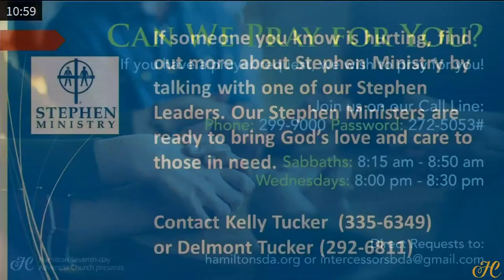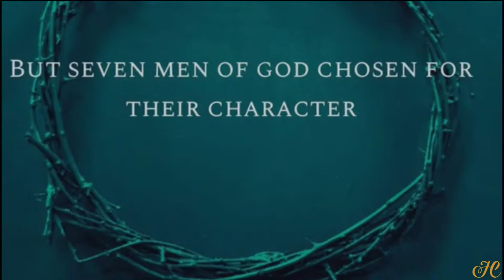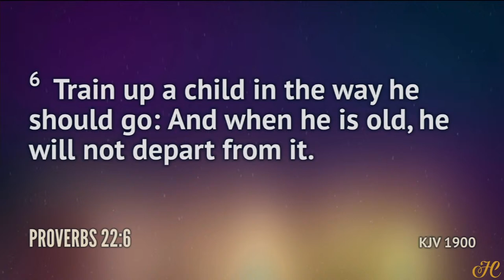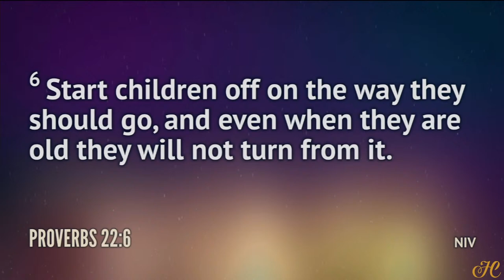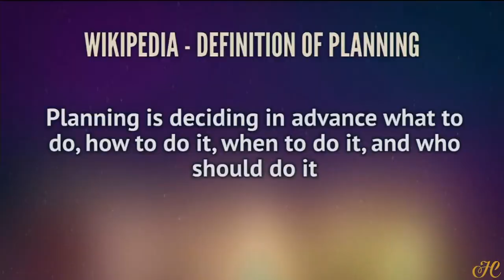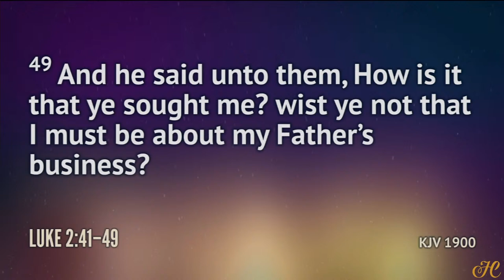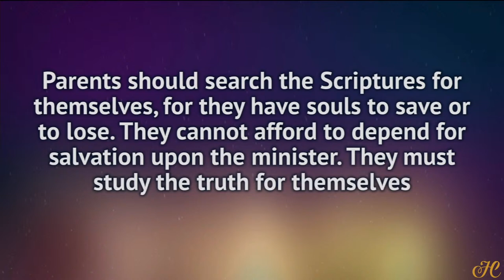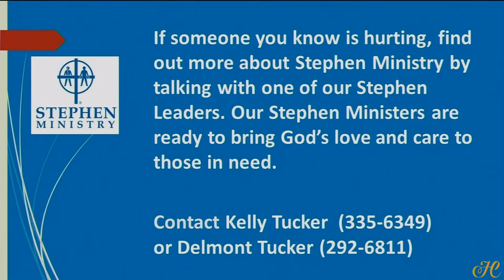Child Guidance: “Recruit Class ‘22” | Elder Jamal Albuoy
11/May/2022 - Hamilton Prayer Meeting Service